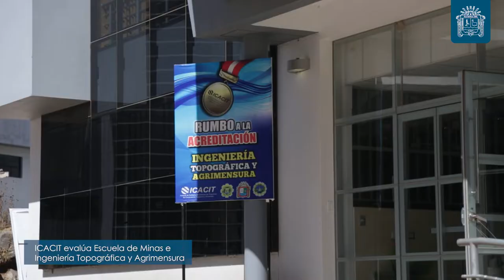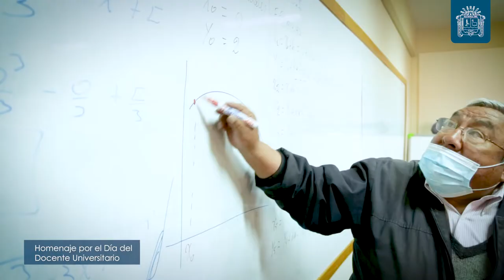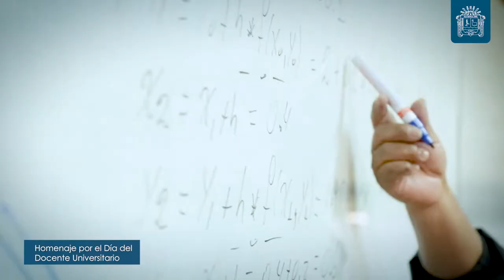MicroInformativo 👉 Presentamos un resumen de las noticias más relevantes de esta semana ✅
🔹 ICACIT evalúa Escuela de Minas e Ingeniería Topográfica y Agrimensura
🔹 Perfeccionarán las capacidades de los productores agropecuarios de la región
🔹 Homenaje por el Día del Docente Universitario
🔹 Transfieren 2 878 textos de inglés a la biblioteca especializada de Ciencias Sociales
🔹 Lactario Universitario reactiva sus servicios
🔹 Universitario de Puno continua invicto en la etapa departamental de la Copa Perú